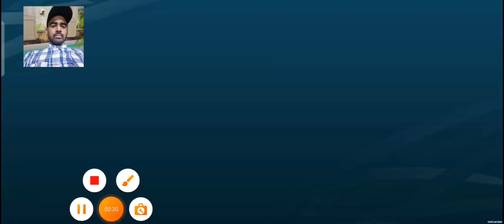Monster Truck Mega Ramp Extreme Racing - Impossible GT Car Stunts Driving - Gadi game - Android Game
Truck Gaming Video Ramp Extreme Racing - Impossible GT Car Stunts Driving - Gadi game - Android Game

game game
game video
video game
new gaming
new game
Android Gameplay
Gameplay Android
new gaming video
truck video game
Monster truck
Monster truck game
Monster truck Race
Z-Gaming 247
games games
game
games
gaming

Extreme Stunt Monster truck Racing - Monster truck Driving Simulator - android gameplay#androidgames

If you are crazy monster truck lover then

welcome 😊

to the monster truck driving and stunts game. Get behind the wheels of these massive vehicles, and perform gut wrenching stunts! US Monster Truck Driving: Impossible Truck Stunts game brings for you stunt drive and impossible tracks. Drive crazy monster

truck on stunt tracks and complete all challenging

tasks. Improve your monster truck driving skills by

drive derby monster truck on impossible tracks and do stunts. Complete all your check points by driving monster truck on derby racing tracks

these challenging monster derby racing missionsYour Quaris-

impossible monster truck stunts

impossible monster truck

impossible monster stunts game

download

impossible monster truck

unblocked

impossible monster truck game

impossible monster

car stunts impossible driver,

monster truck,

monster truck stunts,

monster truck game,

car stunt games, monster truck games,

impossible stunts,

impossible gt car stunts driving,